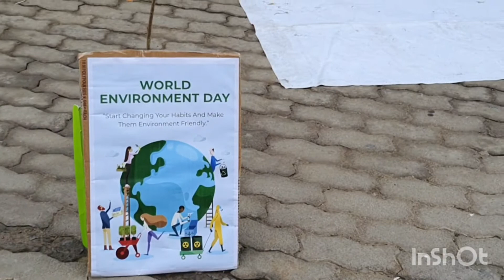OBSERVED WORLD ENVIRONMENT DAY-2022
Like every year this year 2022 MINARET CLUB observed  World Environment Day at Haflong, Dima Hasao , Assam.